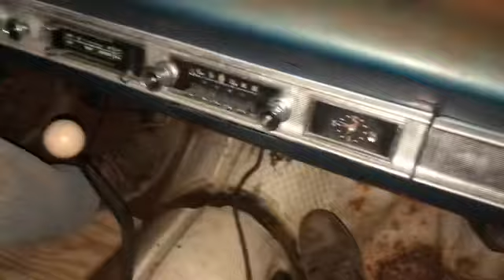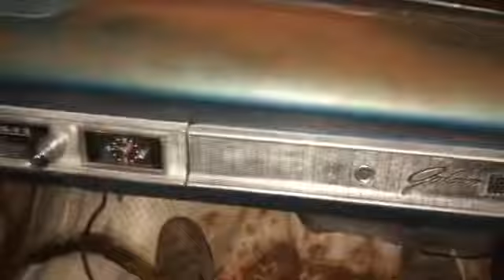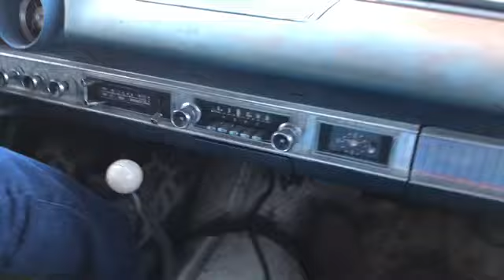1963 Ford Galaxie-Part 2